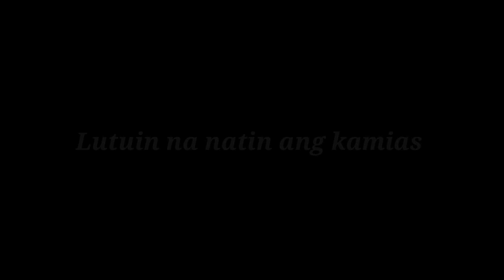Paano maggulay ng kamias|Gulay na kamias|Masarap na gulay|Lutong Bahay@cocina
Hello mga ka Cocina, dito sa video na ito ipapakita kung paano mag gulay ng na pakasarap na kamias.
Kung gusto nyo ng Di masyado maasim yung kamias pwede nyo sya pigain para mawala ng kunti ang asim.
Yung ginamit ko dito na pang sahog is karne ng baboy, ni lagyan ko muna ng asin at paminta bago ko linuto.
Sa gata naman ay isahan lang na gata, wala na pangalawa.

INGREDIENTS:

Karne ng baboy
Bawang
Sibuyas
Gata ng niyog
Sili
Alamang
Kamias

Di na ako nag lagay ng asin sa gulay kasi may alamang na sya at yung ang magpapa alat sa kanya, nag lagay lang ako ng asin at paminta sa baboy.

Mas maganda kung magma mantika ang gulay para masarap at tumagal ang buhay.